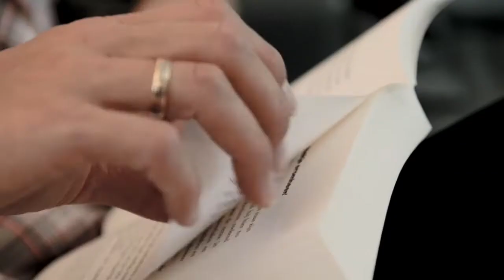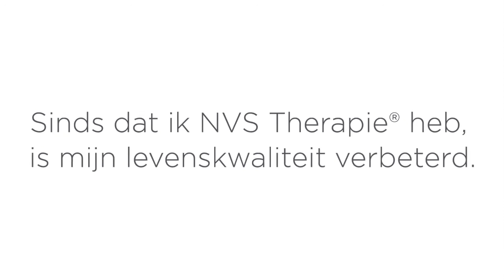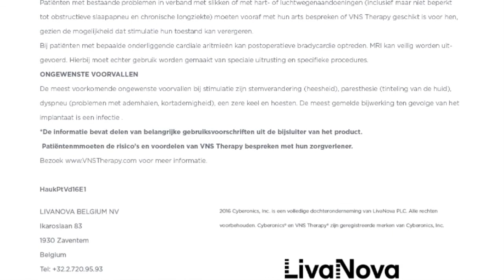Hauk's VNS Therapy Verhaal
Lees hoe Hauk heeft geprofiteerd van het gebruik van VNS Therapy om zijn epilepsieaanvallen te helpen beheersen.